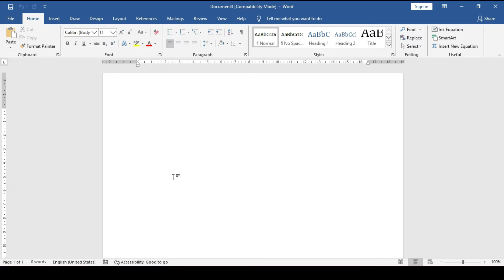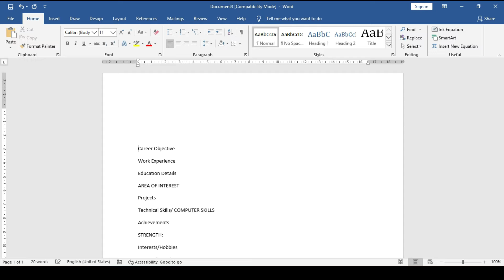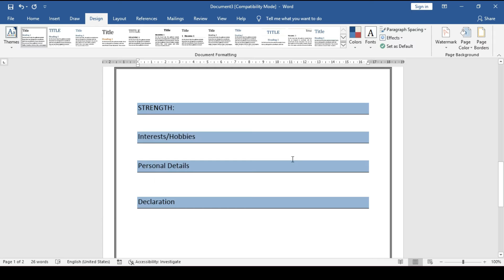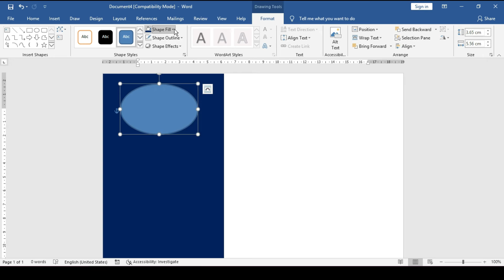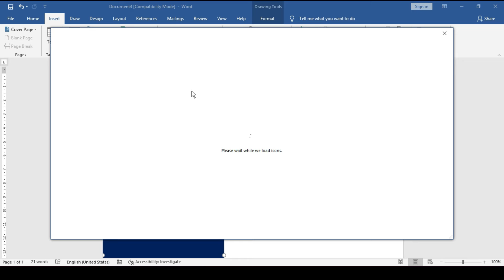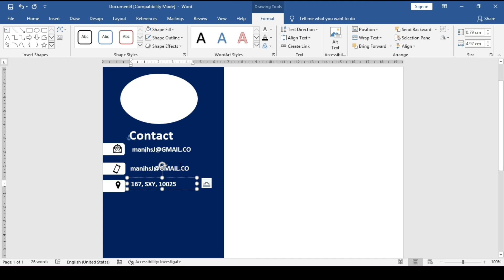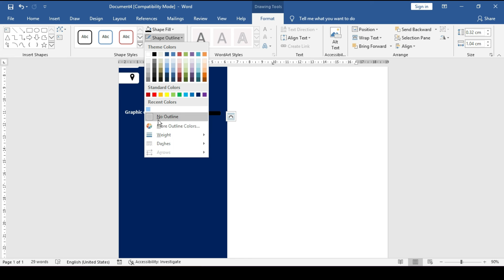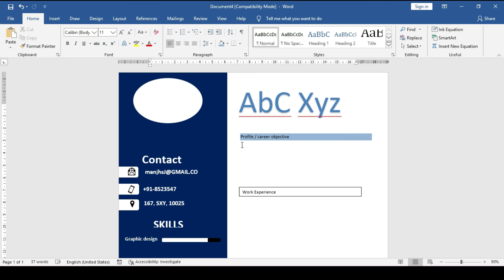L13 - Creating Pro Resume in MS word | Microsoft Word 2019 Tutorial from Beginner to Advance series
L13: Creating professional Resume in  MS Word 2019/2021,
We have discussed 2 format of resume , how we will create with best use ms word...

We are going to learn complete Microsoft (MS)  Word 2019 version/2021. All tab would be covered here with all complete tool and feature in multiple lectures or videos,

►Any query related to this Video follow me and ask on the following
My Equipment’s or Gadget used by me
► MY MIC
► MY LAPTOP
► External Hard Disk Drive
► Graphics & Pen Tablet
► Samsung table S7+
► Sony Earbuds
► Sony neckband /earphone
► Samsung Phone
My favourite & Self-help books
 The One Thing
 The 5 AM Club
 Attitude Is Everything
 The Power of your Subconscious Mind
 Ikigai: The Japanese secret to a long and happy life
 Think Like a Monk
 The Miracle Morning
 Sleep Smarter